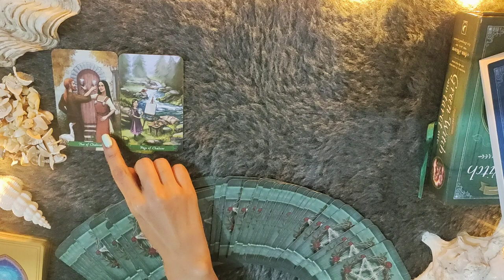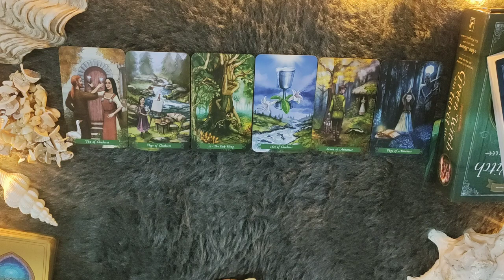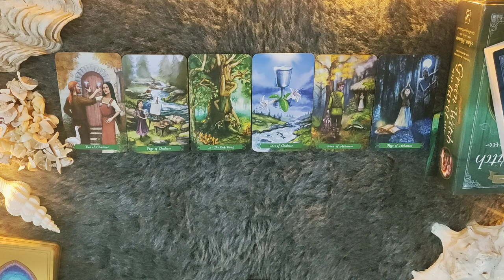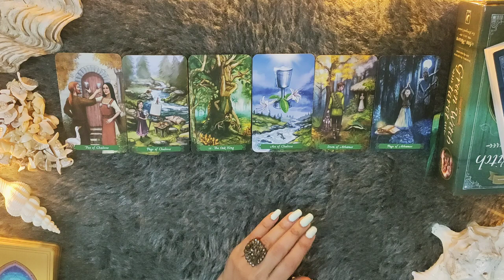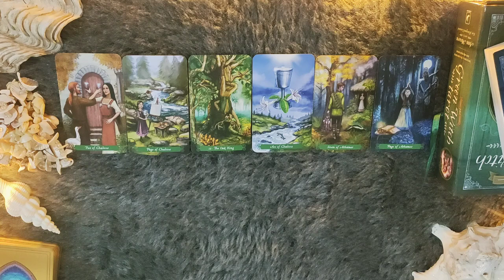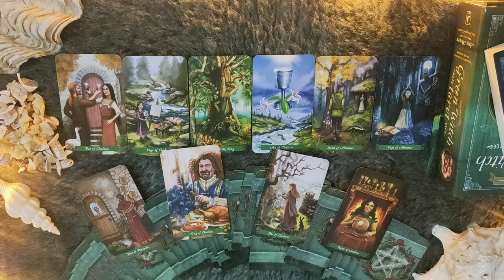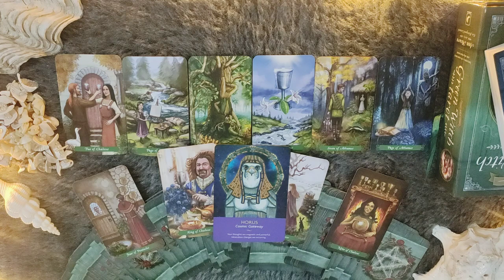*CAPRICORN/MAKAR RASHI- 26-31 DECEMBER LOVE READING*